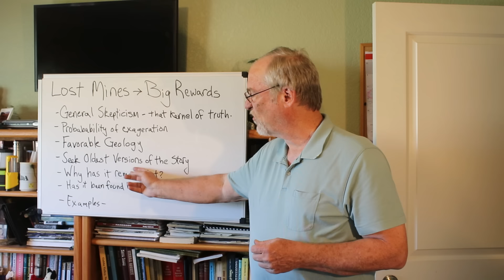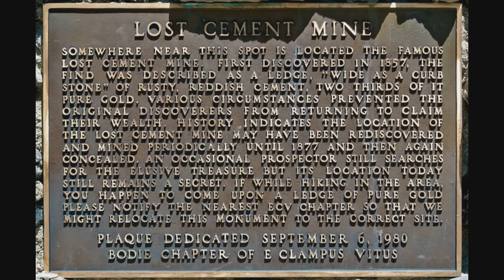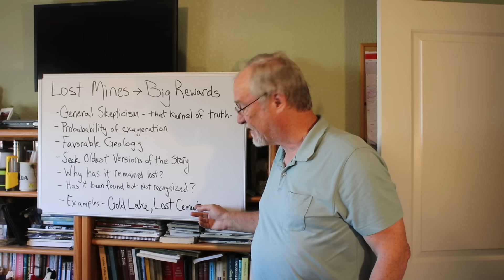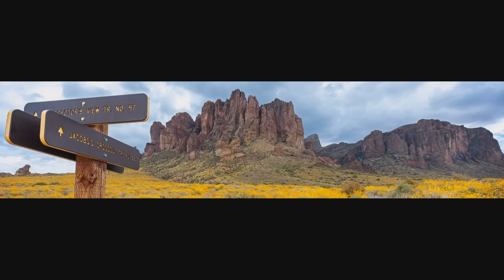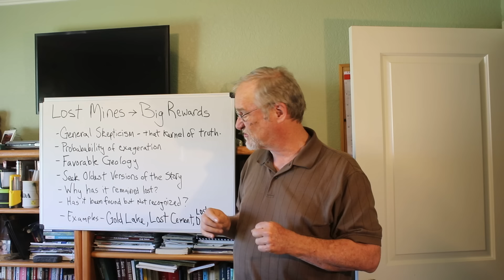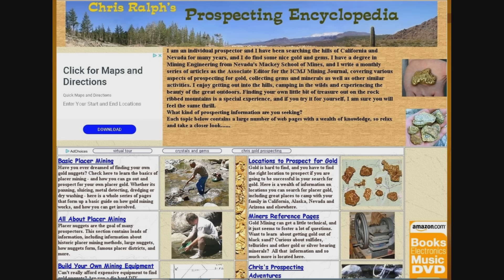Finding Lost Gold Mines with Science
Interested in finding lost mines and reaping huge amounts of wealth? If so, you need to do it smartly, and scientifically and consider all the facts both pro or con, good and bad.
getting gold from my new nugget patch.
Lost mines are a kind of a difficult topic. Do I think there are some lost mine that are real and legitimate? Yes. Do I think some are just made up from rumors and exaggerations and never really existed? Yup. Are some real finds that have been exaggerated like fish stories? Yep, that too. How does one sort through all this? If you want to search for lost mines, a smart, scientific and rational approach is necessary, and that is what we will go into in this video.
For those who want to learn more about Prospecting and  finding gold check out my book, Fists full of Gold. It’s an encyclopedia of everything on the topic of prospecting.